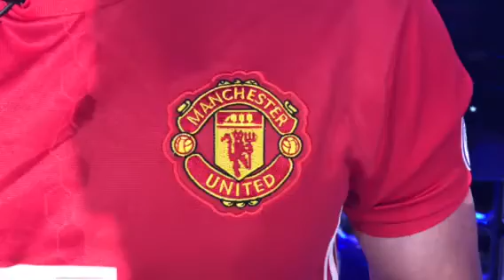Binh Luan Tuc Cau SBTN Sỹ Dan - Luân Vũ - Hoàng Phúc Nguyên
Live Soccer